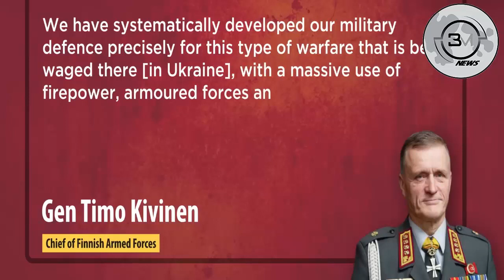Finland Dares Putin I Will Helsinki's 80 Year Preparation To Take On Russia In War Be Put To Test